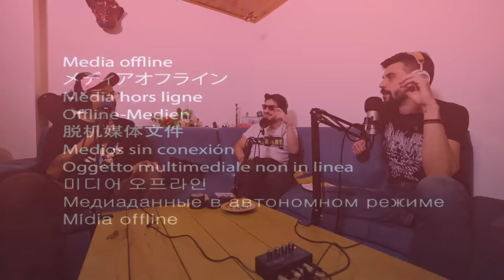Temporada 6 Capítulo 2 Rafa vio el futuro y ahora lloramos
Los Malditos Vecinos se sientan a predecir las elecciones.